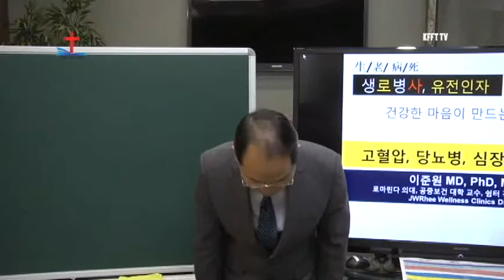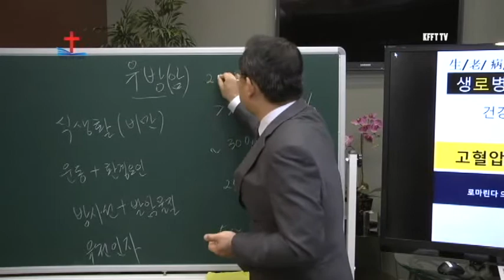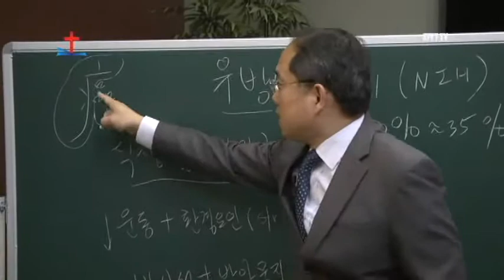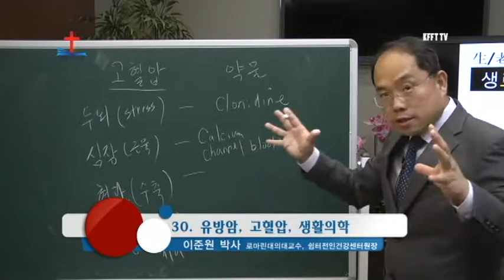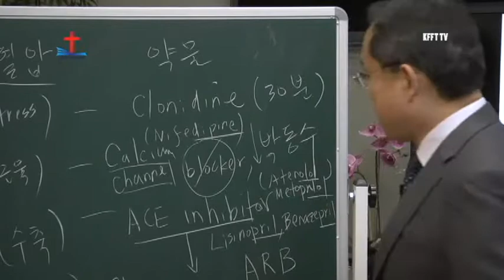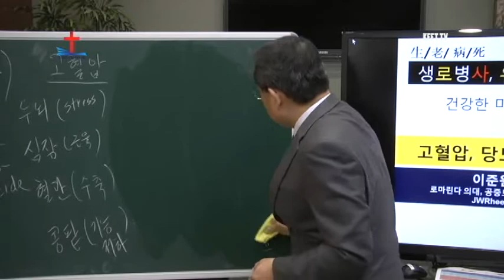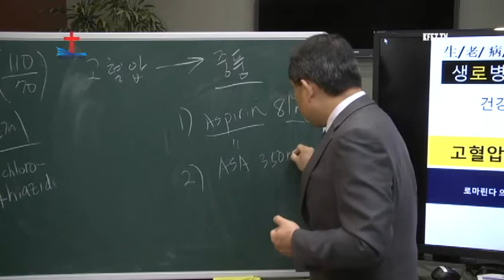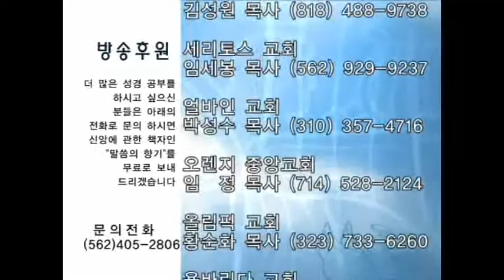30.유방암, 고혈압, 생활의학_9.27.2015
오늘의 신앙 TV방송
이준원 박사